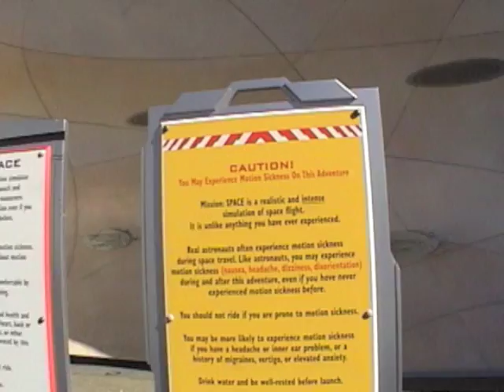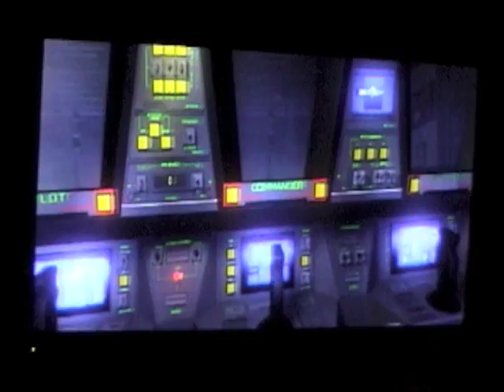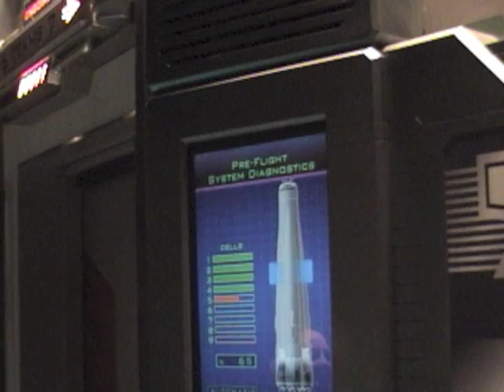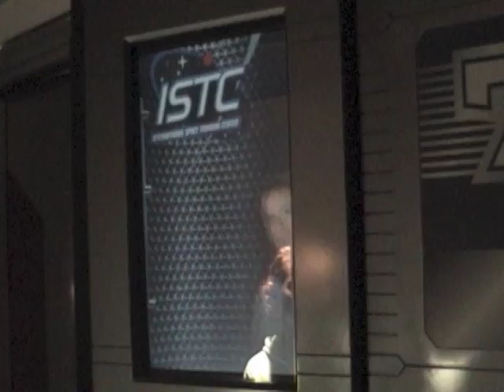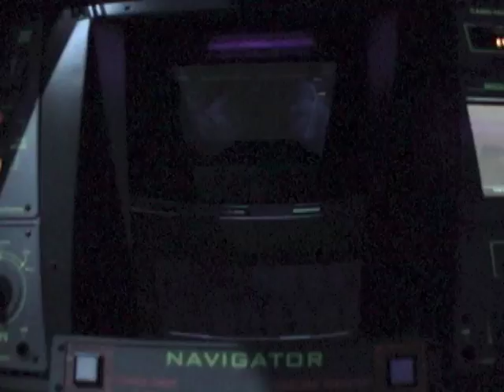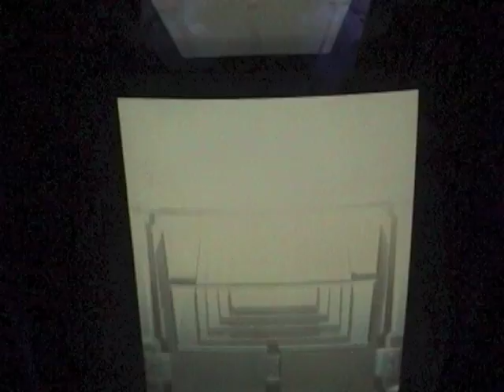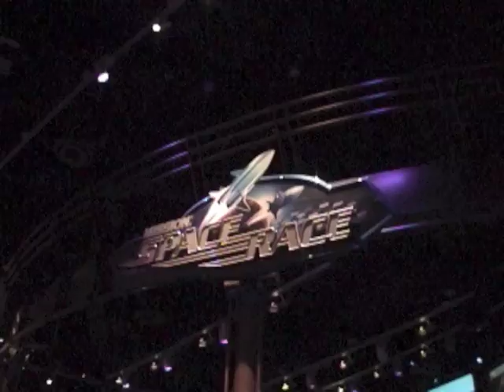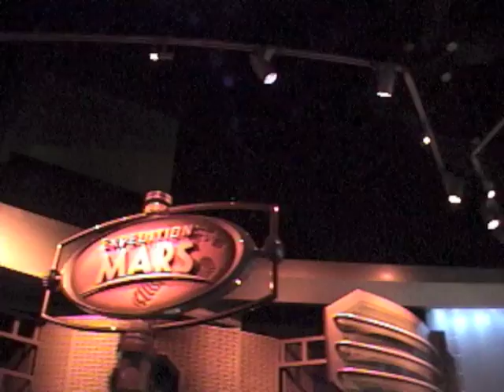Mission: Space at Epcot (2006)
Mission: SPACE, is as close as you can get to blasting off into space without leaving Earth. This attraction realistically mimics what an astronaut might experience during a space flight to Mars.